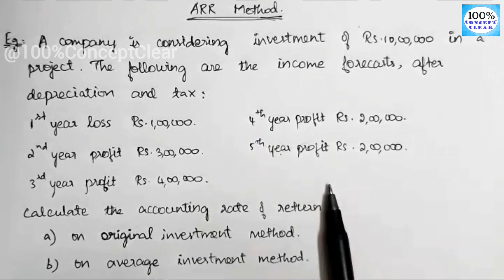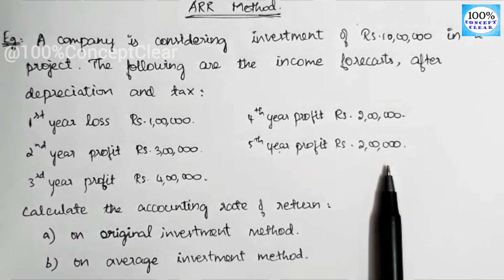ARR Method | Capital Budgeting | Example Problem & Formula | Financial Management Accounting | Tamil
Hello Everyone !!!

In this video, I have briefly explained about ARR Method ( Accounting Rate of Return Method / Average Rate of Return Method) with example problem in Capital Budgeting in Tamil.

I hope that this video helps you all to understand the subject easily and Clearly. If so, show ur Support by👇
✔Comment ur doubts and suggestions🔡